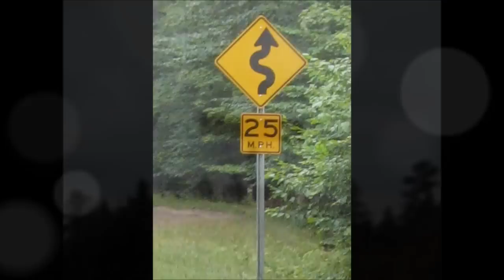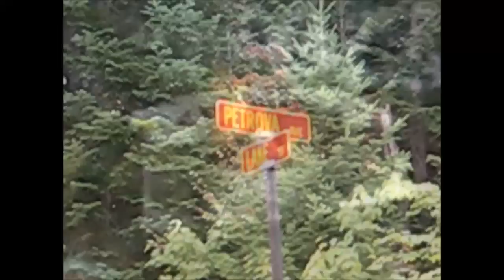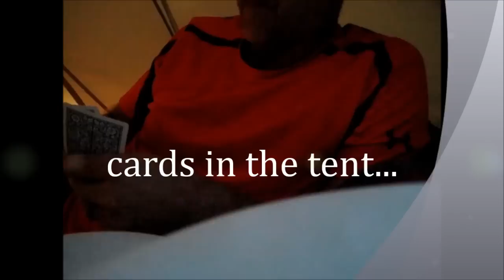Motorcycle camping in the Adirondacs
motorcycle camping